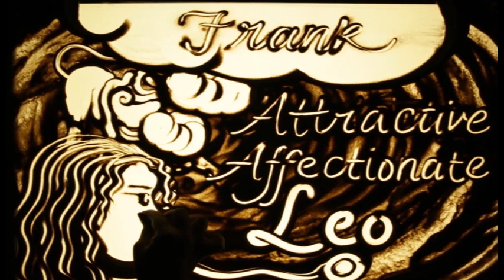TP M 51 D1